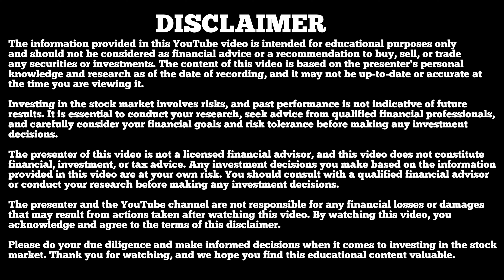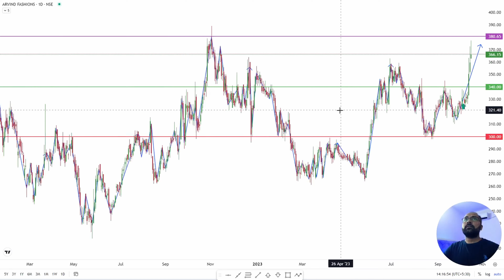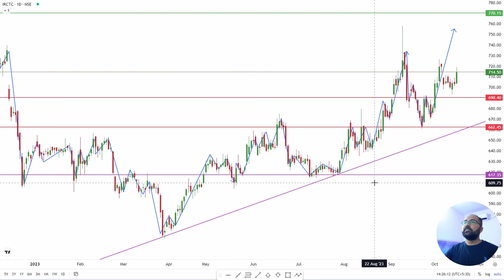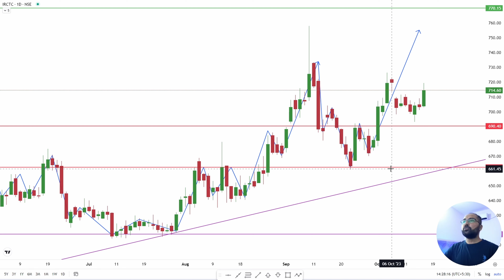Stock analysis for beginners | Swing trading stocks review .(1)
stock analysis
stock analysis with technical and fundamental
fundamental
technical and fundamental analysis
stock analysis review
stock market
stock review
stock market for beginners
technical analysis
fundamental analysis
chart reading
swing trading
swing trade
swing trading stock analysis
candle stick
candle stick pattrens

In this video we have talked about stock analysis . the stocks for which technical analysis was done in this vide have been reviewed after 11 days .